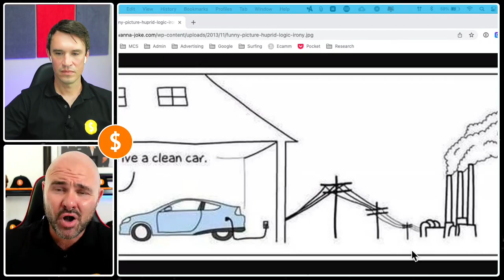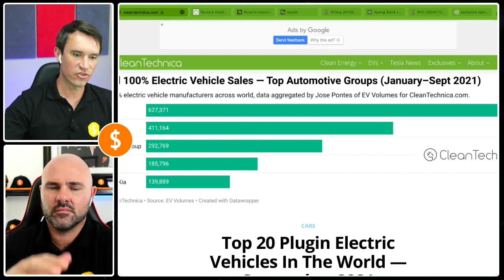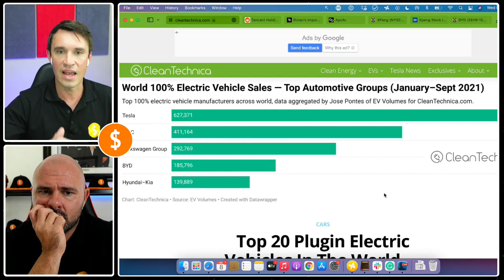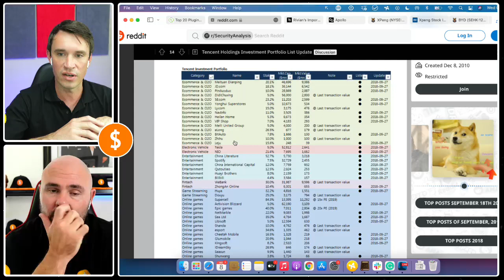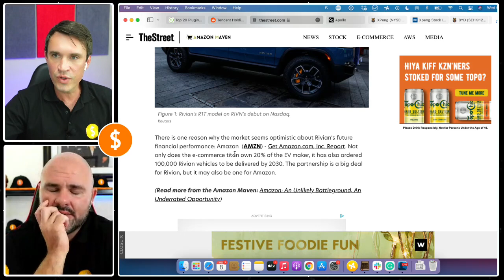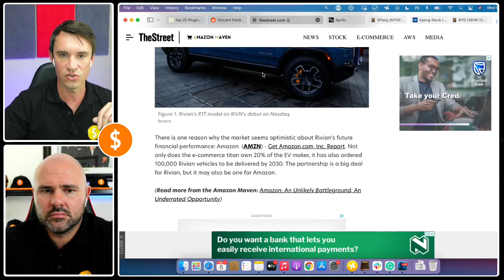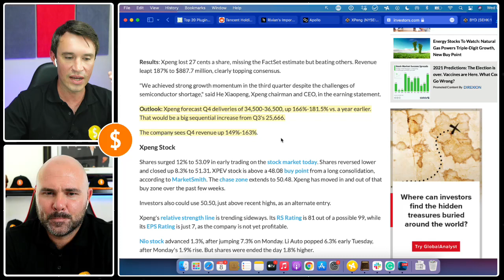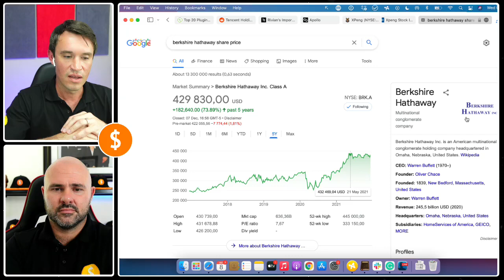Ev Stocks To Buy Now (2021) - Smart Investors Take Note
Ev Stocks To Buy Now (2021) in this video we will break down the smartest investments you can make in 2021